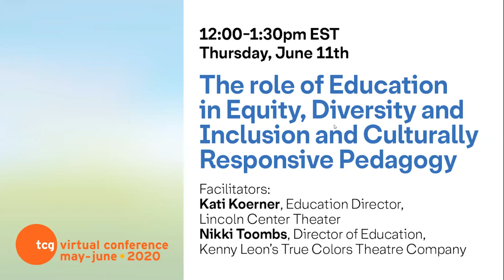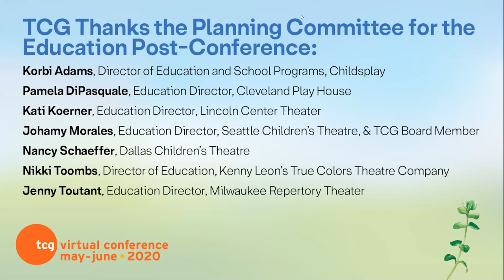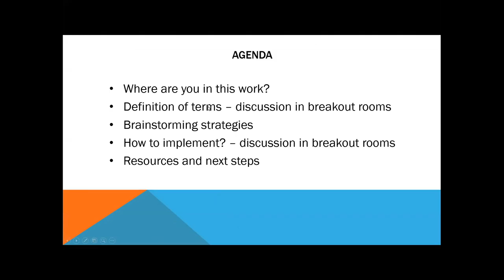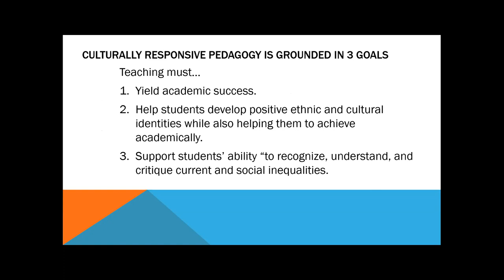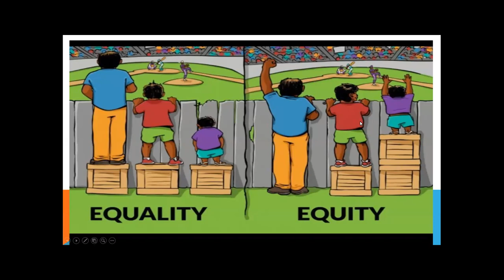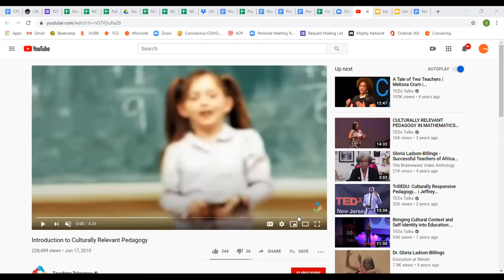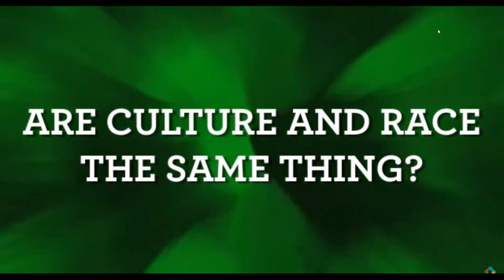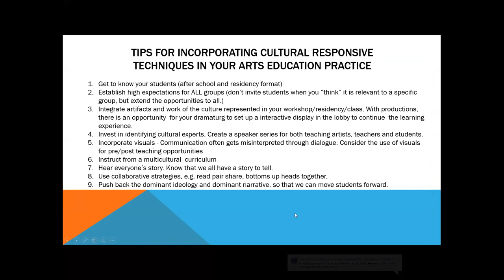TCG 2020 Virtual Conference | The role of Education in EDI and Culturally Responsive Pedagogy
Led by Kati Koerner, Education Director, Lincoln Center Theater and Nikki Toombs, Director of Education, Kenny Leon’s True Colors Theatre Company

What are the particular responsibilities and opportunities for companies in applying their EDI values to work that centers white artists? As Education Departments, how do we navigate artwork that doesn’t reflect the culture of our students with our desire to practice culturally responsive pedagogy? How can we empower students to understand their positionality and use it to shape a series of critical lenses through which to view the work on our stages? How are we equipping teaching artists to engage and mediate between the art and students? Last, as we navigate moving our work to online platforms, what are the equity issues that we must address? Knowing that some students will not have access to computers and/or the Internet, what strategies can we put in place to increase digital accessibility that will align with our EDI values?